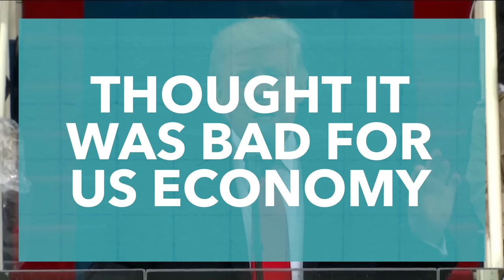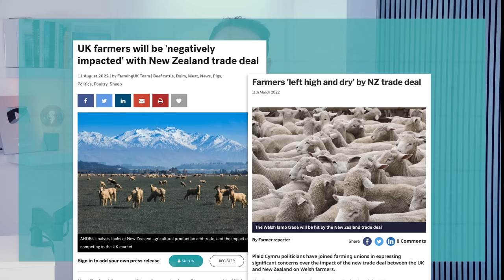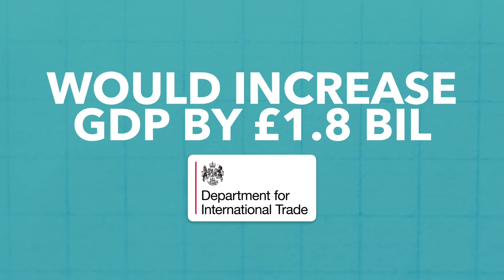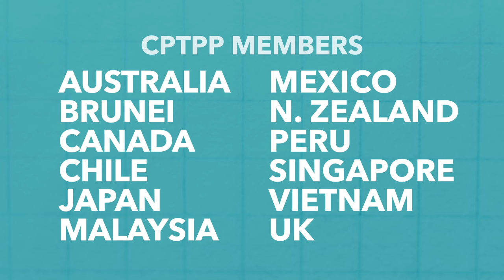Britain Joins the CPTPP: Brexit's Biggest Trade Deal Yet?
This week it was announced that Britain had officially joined the Comprehensive and Progressive Agreement for Trans-Pacific Partnership. This is a major grouping for Britain to join post-Brexit, but it's on the other side of the world; so is it pointless?